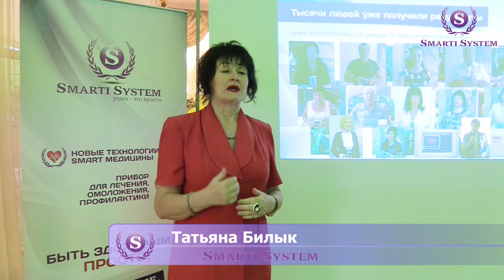Камни в желчном пузыре, диабет лечение приборами Smart Life. Отзыв Биорезонансная терапия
От «Коробочка лечить не может» и до «Результаты я получила» один шаг. Камни в желчном, диабет лечение приборами Smart Life. Отзыв Татьяна Билык
Ознакомление и ссылки на блог и все наши соц. сети на RU/UA/ENG